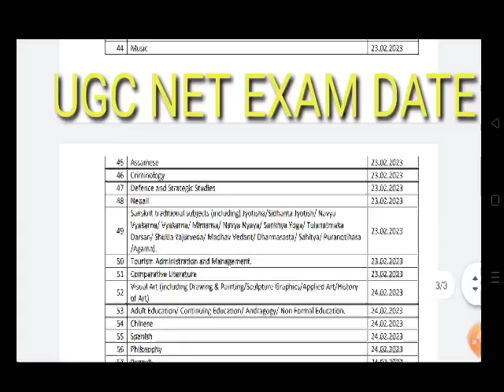UGC EXAM DATE DECLARED ।।ugc exam date